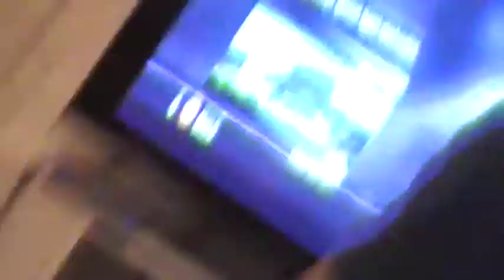shocks face isnt the same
at shocks "fry up" people go a bit roudy and all hell broke out...onto shocks face